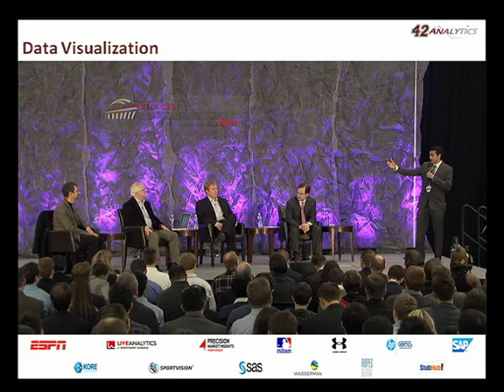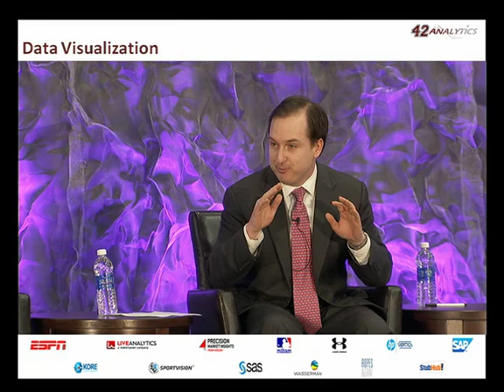SSAC13: Data Visualization